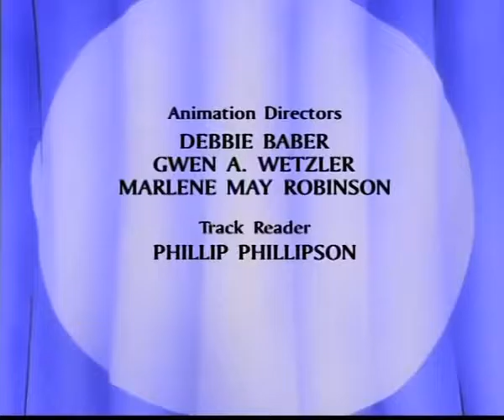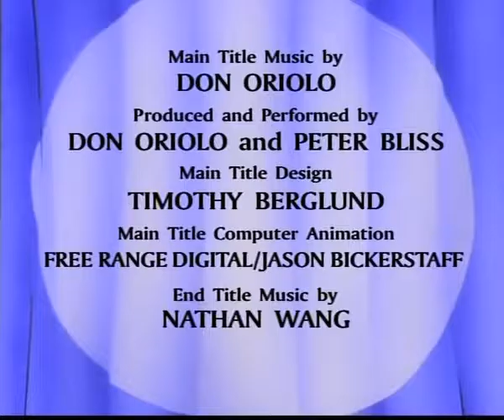The Twisted Tales of Felix The Cat - Surreal Estate~Phony Phelix~Five Minute Meatball